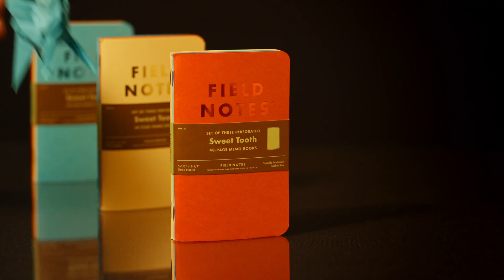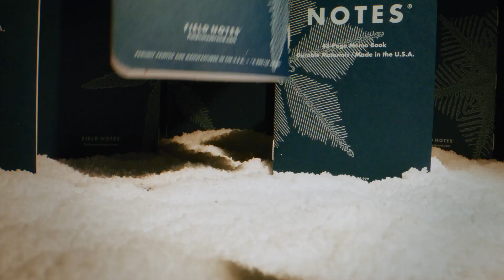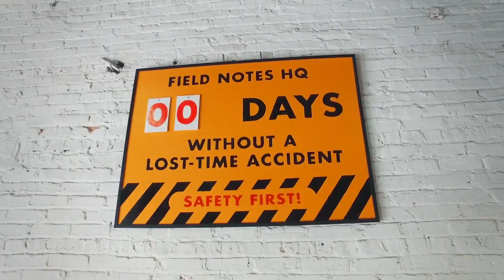Field Notes - The 'Fifty' Edition from Field Notes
We’ve made a lot of notebooks since we started our Quarterly Limited Edition series, and for most of them, we made a film too. Those went pretty well, mostly... Check our latest release, “Fifty” for Spring 2021